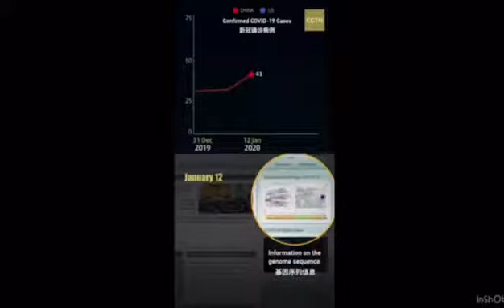The weirdest presidents in the world! 世界上最奇葩的总统，没有之一!